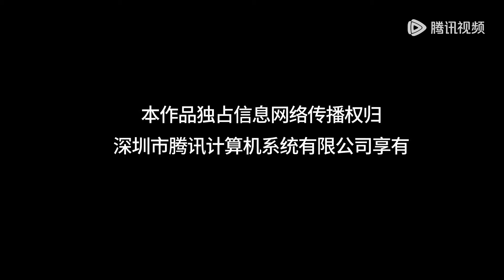EP20 | A charming physician steals hearts and becomes addictive | [Stop! Young Castellan 少寨主且慢]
【Synopsis】Stop! Young Castellan: Wu Baobao, the daughter of Castellan of Wufengzhai, embarked on a quest to save her father and the villagers who had been poisoned by "Wuteng". She encountered Song Lian, a descendant of the witch physician, also known as the "Swashbuckler". Together, they began their search for the only antidote in the world, "Wuying". Along the way, they faced enemies together and supported each other, gradually uncovering that everything was part of a conspiracy orchestrated by Chatelain for his self-preservation. They also unraveled the mystery of Wu Baobao's true identity.

【Starring】Huang Wenru, Huang Youtian, Zhang Feifei